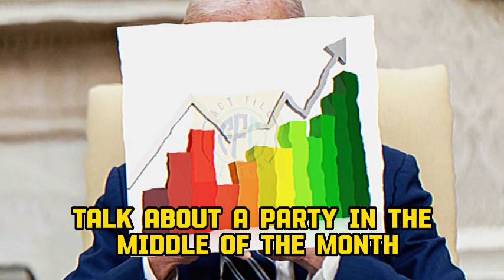ATTENTION SENIORS IRS SENDING $2400 STIMULUS CHECK TO ALL LOW INCOME SOCIAL SECURITY GET NOW!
This is video only News purpose.